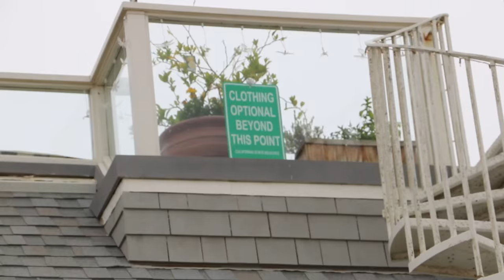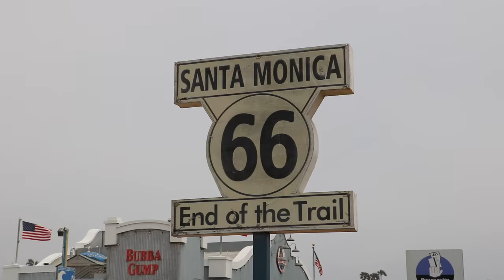SANTA MONICA PIER | TRAVEL VLOG | VICKIE COMEDY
After Vidcon, I briefly stopped in Santa Monica! Here's a mini travel vlog of my trip to the pier! :)  Thumbs up for travel!
♡Open Me♡